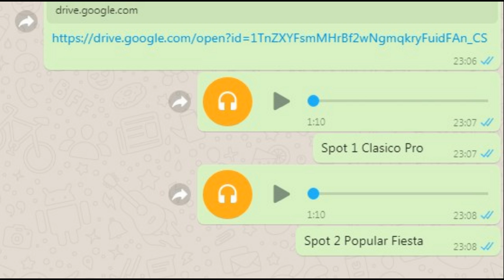Domo Restaurant Comercial Editado LC Producciones Chile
Mandanos a realizar tu audio profesional en una hora estara listo